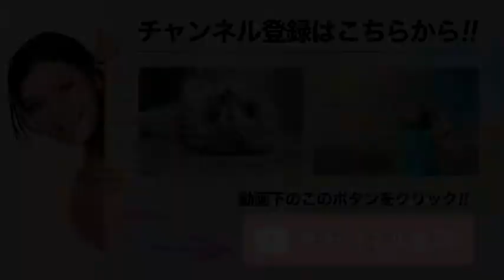miwa 写真集 エロい きわどい ビジュアルブック シンガーソングライター チャンネル相互登録